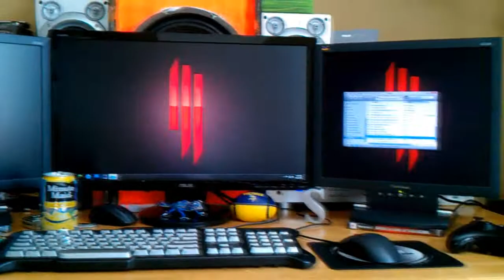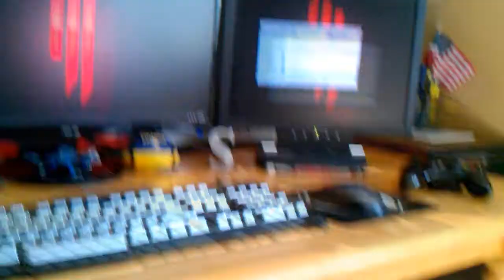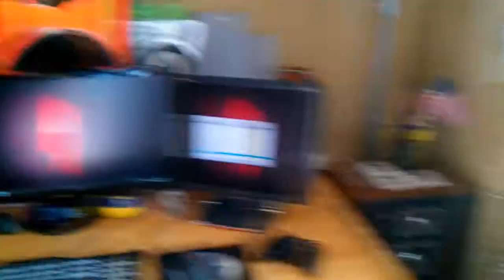My gaming pc and eyefinity setup 2011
PC specs:

hd 5770
rosewill 600w psu
asrock 870 extreme 3 motherboard
4gb ddr3 1333

Other specs:

two crap monitors are viewsonic Va702b
nice monitor is a Asus ve248h